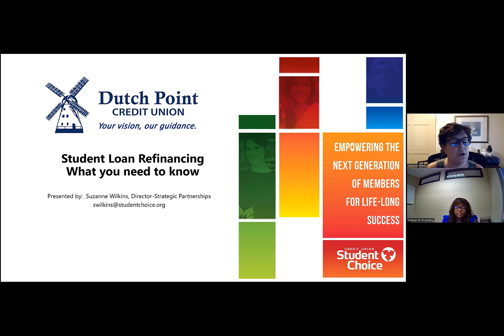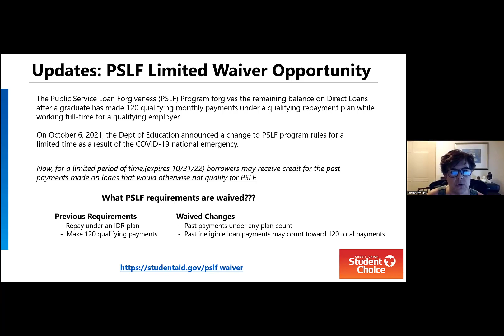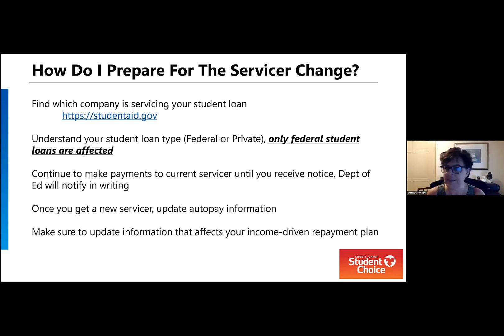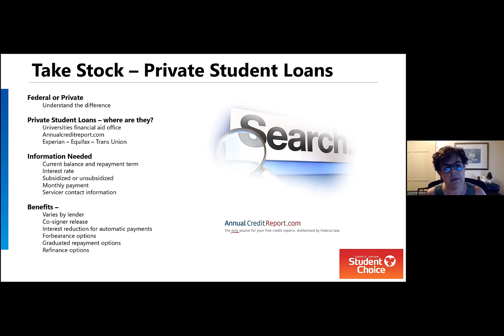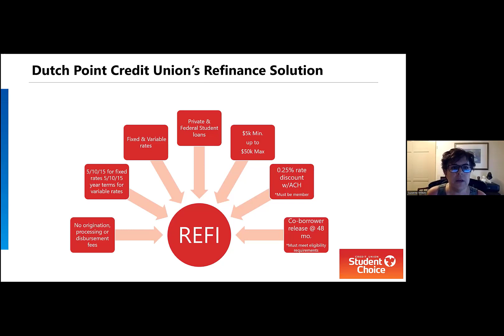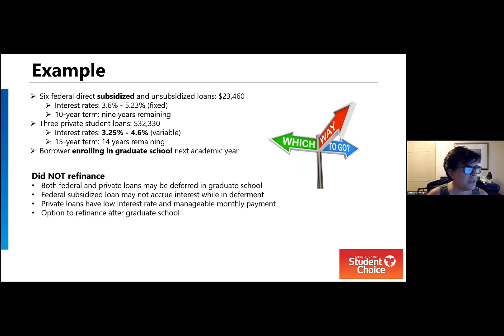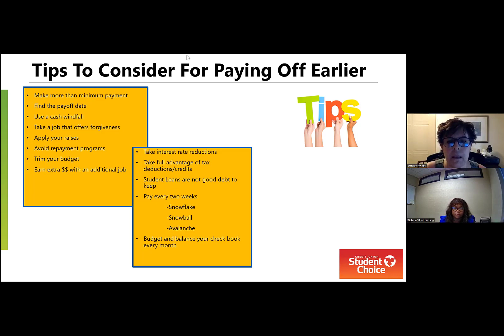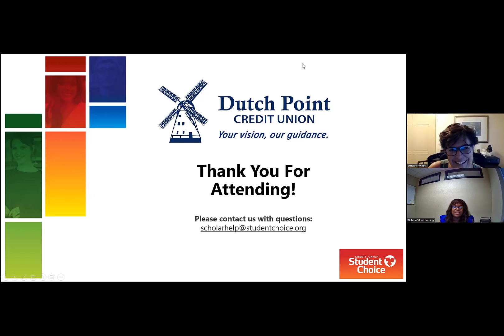Dutch Point Credit Union Virtual Seminar – Student Loan Refinance and Consolidation – 7/13/2022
Seminar topics include:

- Understanding Your Student Loans and What You Owe
- Refinancing vs. Consolidation
- Is Refinancing Right for You?
- Student Loan Refinancing Options